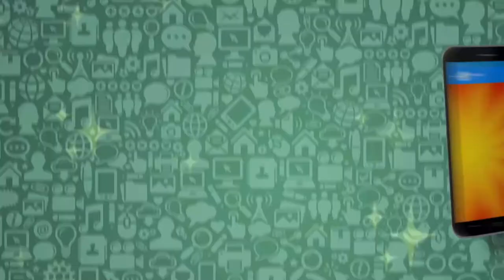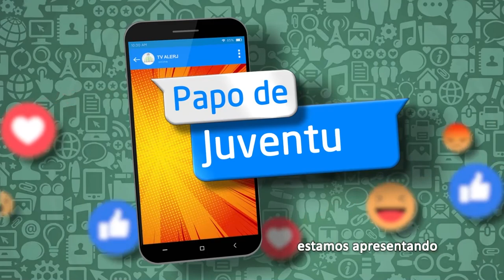Papo de Juventude - Direitos Autorais Internet - bloco 1